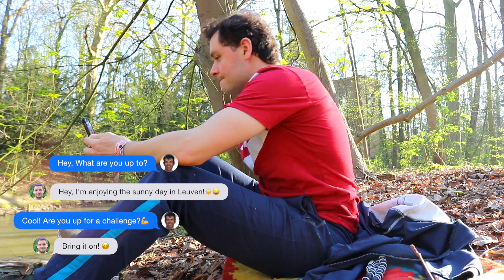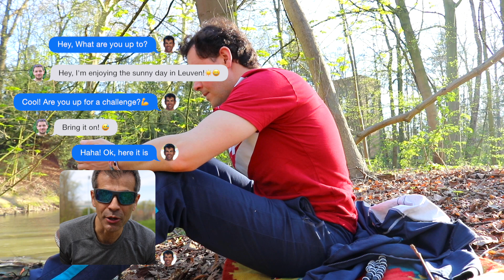I challenged my friend on his birthday! Are we still friends?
Being isolated and socially distant doesn't mean we can't do things together.
Here is a challenge for you:
1- Squat jump x10
2- Mountain climbers x10 (counting on one leg only)
3- Side to side plank x10
4- Crunches with feet and knees on a 90-degree angle x10
Repeat this five times and add your time in a comment!

Also, you can send your video it to my Instagram and I will pick some to post in my next video :)